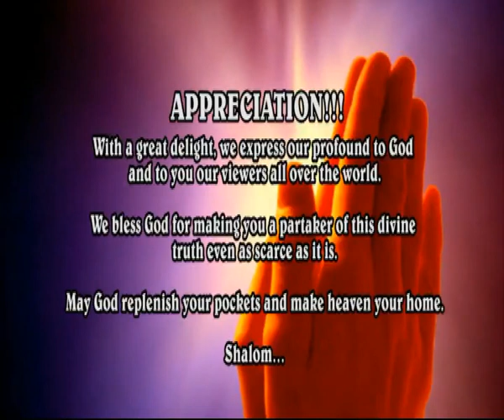FOREVER IS TIMELESS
Every messages on this channel is to awaken the body of Christ and to prepare souls for Heaven.